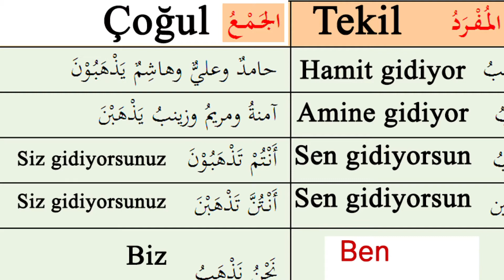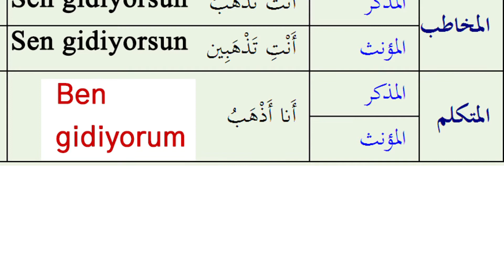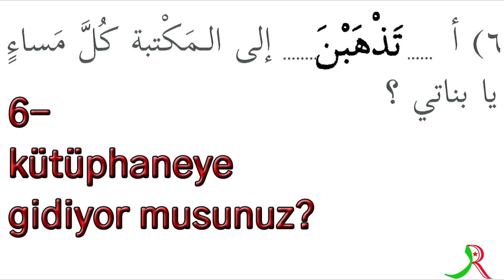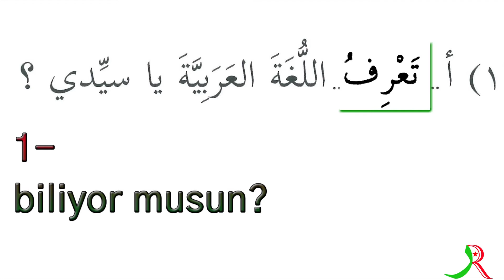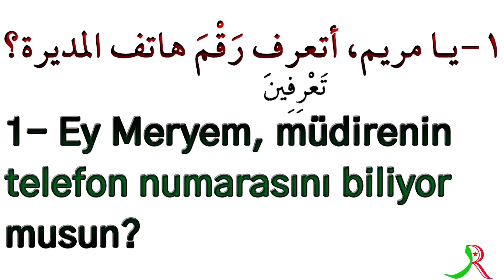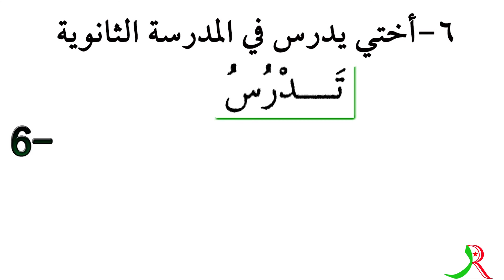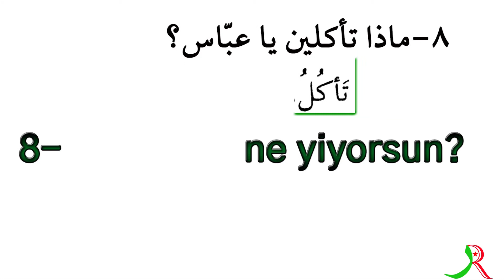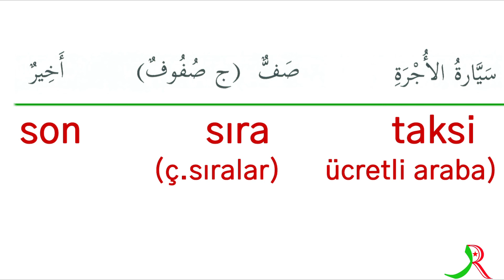Durusul Luğatil Arabiyye 2. Kitap 13. Ders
Suudi Arabistan'da Medine​​​​​​ İslam​​​​​​ Üniversitesi'nde ana dili Arapça​​​​​​ olmayanlar için ders kitabı olarak okutulan Durûsu'l Luğati'l-Arabiyye ( دروس اللغة العربية لغير الناطقين بها ) kitabını kelime kelime çözerek çalışıyoruz.
İkinci ciltten 13. dersi yaptık. İnşaallah dersleri izleyenler kelimelerin Arapça veya Türkçe karşılığını rahatça bularak öğrenmesine katkı sağlayacaktır.

#13 كتاب صوتي: دروس اللغة العربية لغير الناطقين بها - جزء ثان  - الدَرْسُ الثَّالِثَ عَشَرَ